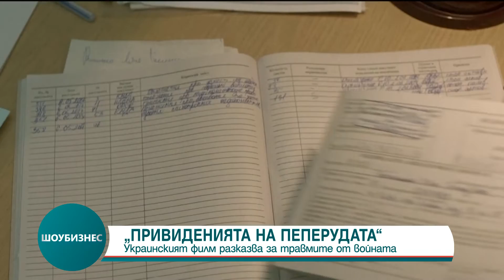Украински режисьор представи "Привиденията на пеперудата" - филм за войната в Донбас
Тази неделя в "Другото лице": Украински режисьор представя военна драма в Кан